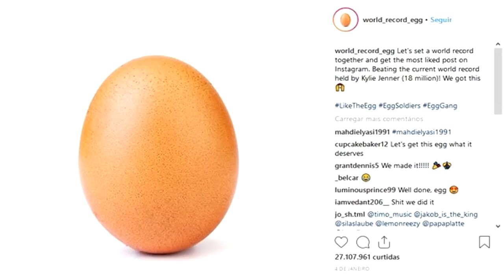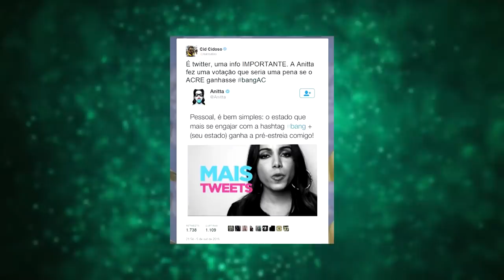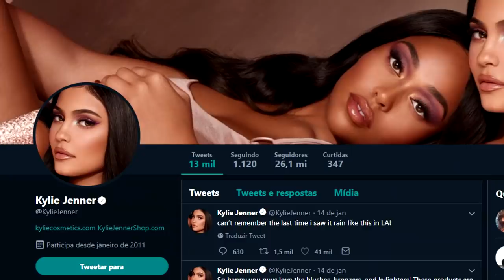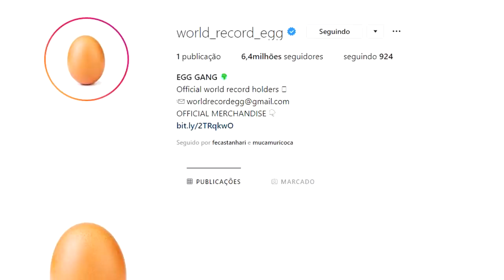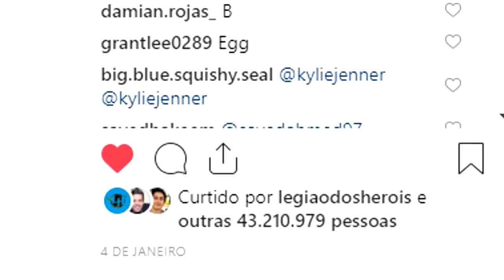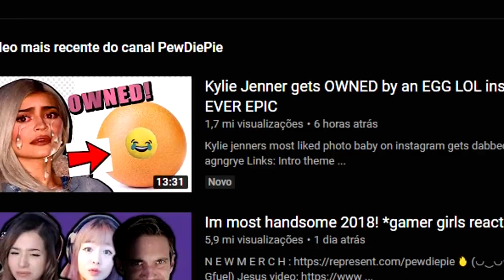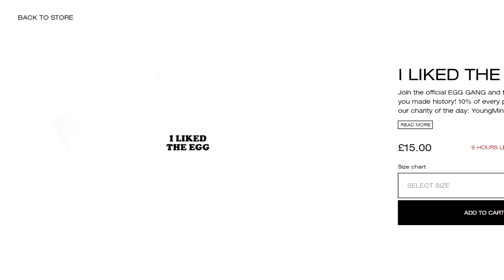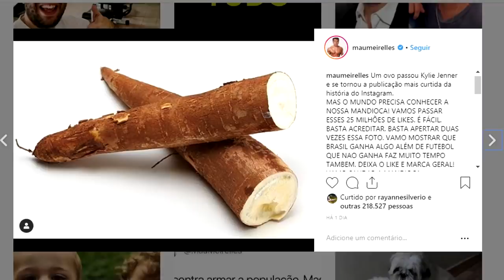ENTENDA PORQUE ESSE OVO É A FOTO MAIS CURTIDA DO INSTAGRAM